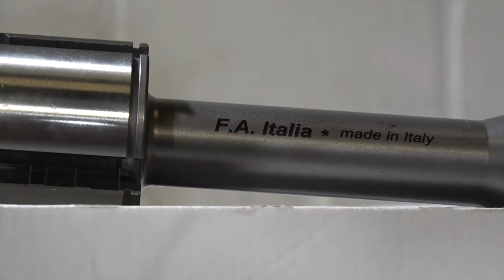VESPA MIT 40PS - 252ccm QUATTRINI TEIL 2 | WAS KOSTET DIESER MOTOR?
40PS - 252ccm QUATTRINI | WAS KOSTET DIESER MOTOR

Wir bauen für Thorsten einen 252ccm Quattrini Motor. Um der Sache mal einen preislichen Rahmen zu geben, haben wir alle Teile mal aufgelistet. Da kommt ganz schön was zusammen.
ABER WIE HEISST ES SO SCHÖN:
SPASS KOSTET...